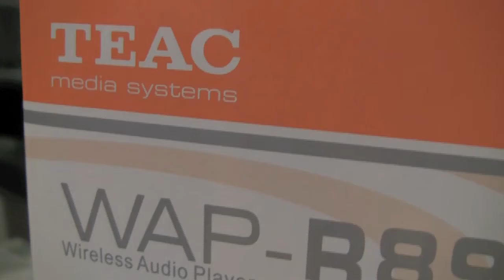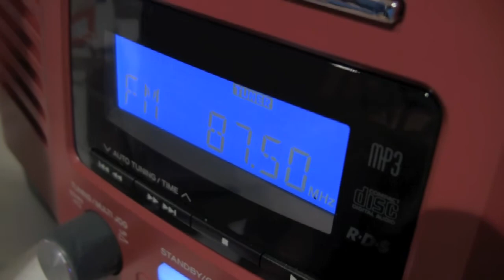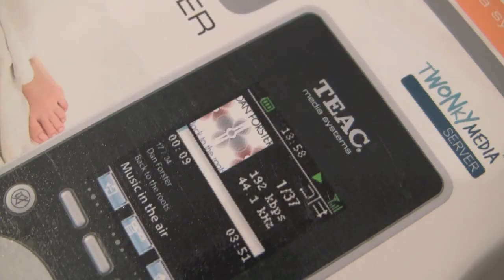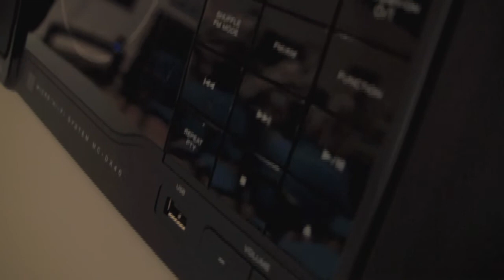TeacWAP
wap teac exhibo consumer